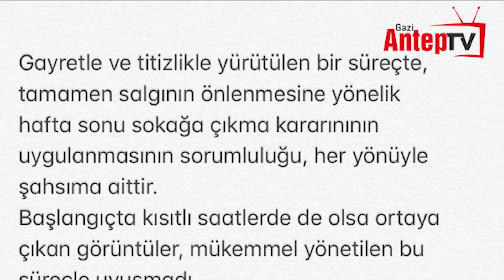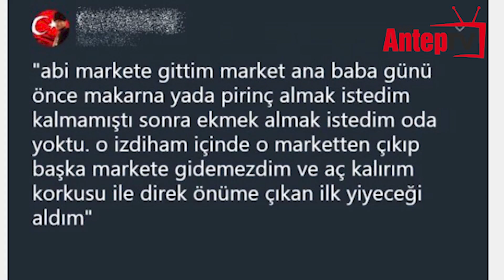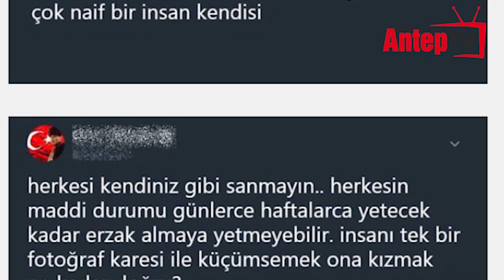Luppolu Adamın Hikayesi (Sokağa Çıkma Yasağı)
Sokağa Çıkma Yasağı ilan edildiğinde Markette Luppo alıp sıraya geçen adamın hikayesi

Arkadaşlar Kanalıma Hoşgeldiniz. Kanalımda Gaziantep lezzetlerini, kebap, baklava, lahmacun, menengiç kahvesi, gaziantep kalesi, bakırcılar çarşısı, imam çağdaş, kebapçı halil ustayı izleyeceksiniz.

Gaziantep hayvanat bahçesini, rumkaleyi, zeugma mozaik müzesini birlikte gezeceğiz. Kısaca Gaziantep ile ilgili merak edebileceğiniz saklı kalmış yerleri, tarihleri, tarihi ve turistik yerlere götüreceğiz. Kahramanları (Şahinbey'i, Şehitkamil'i, Karayılan'ı) tanıyacağız. Üstü tozlanmış birçok kültürel geleneği, örf adet ve ananelere tanıklık edeceğiz. Gaziantep halayında halay çekeceğiz, gençlerinden geleceğe dair düşüncelerini alacağız. Gaziantepspor'u, Gazişehir Gaziantep FK'nın geleceğini tartışacağız. Suriyelilerin dünü, bugünü ve yarınına dair dosyalarımız olacak.

Videolarımızla ilgili yorum ve eleştirilerinizi bizimle paylaşın. Bu bize yol gösterecektir.